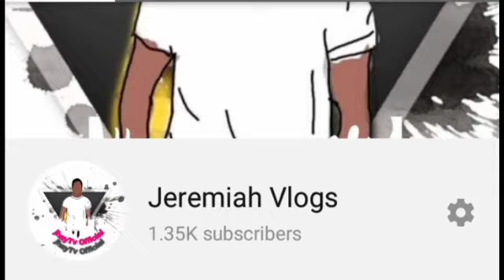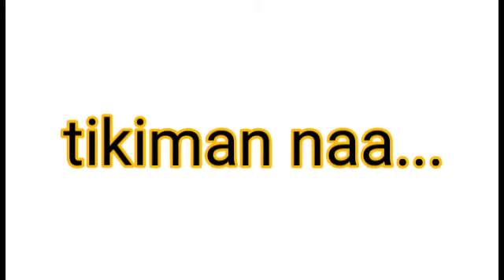Pinakbet (tinikman ni cong tv) panoouring hanggang sa dulo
Salamat sa lahat na sumusuporta